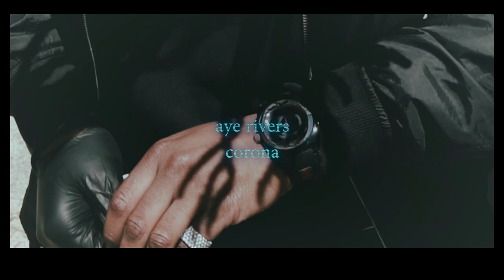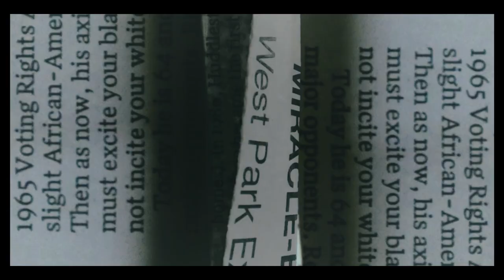Aye Rivers - Corona [Official Video] | Presented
Shot, Edited & Prod. By @Bluntung

▻ Camera: Sony A7siii
▻ Editing: Sony Vegas Pro 14
▻ Closed Captioning: Me